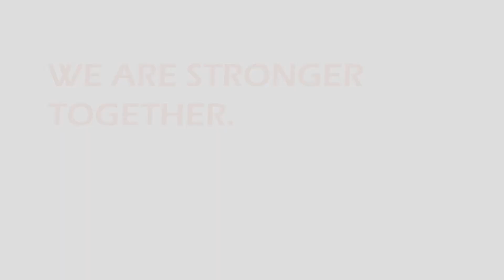Apple Holler's 14th Annual MS Orchard Walk & Fundraiser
On Saturday, August 25, 2018, the Apple Holler Family Farm held its 14th annual Orchard Walk & Fundraiser to benefit the National Multiple Sclerosis Society. The event raised nearly $15,000 which will go directly to research, treatment, and education to improve the lives of people affected by MS.
Almost 400 participants of all ages took part in a one mile walk through the orchard, with a tractor-drawn hayride option available. Participants were provided a free t-shirt, an apple pancake breakfast, and the opportunity to pick a bag of apples during the walk, as well as the chance to win a wide-range of raffle prizes